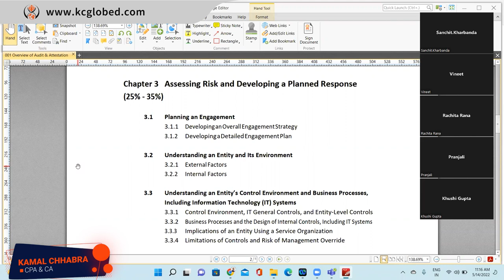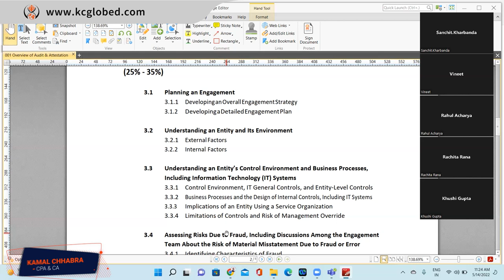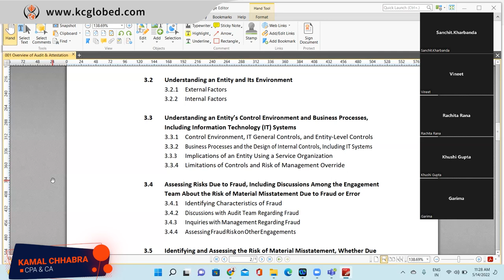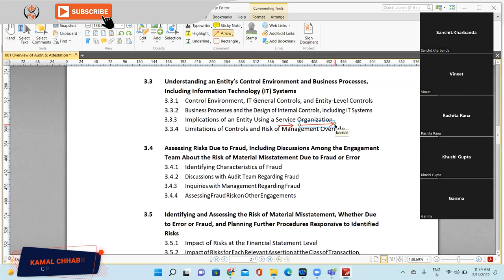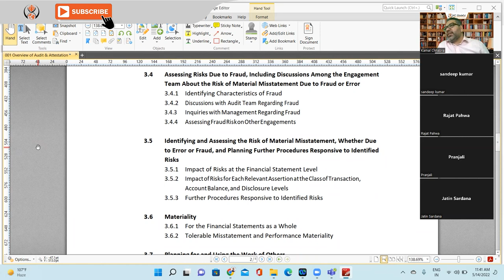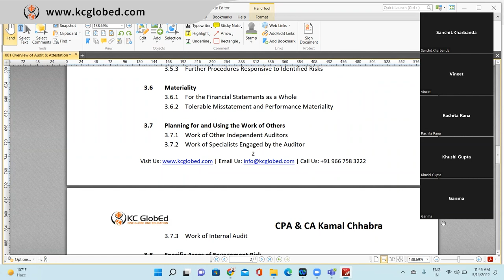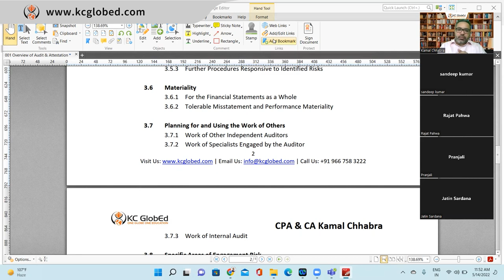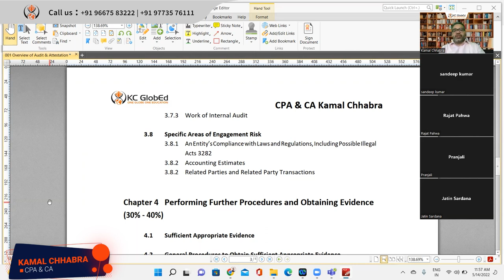CPA | AUD | GAAS | Overview of Audit & Attestation-Part-III | 𝐂𝐏𝐀 & 𝐂𝐀 𝐊𝐚𝐦𝐚𝐥 𝐂𝐡𝐡𝐚𝐛𝐫𝐚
𝐓𝐨𝐩𝐢𝐜 - Overview of Auditing & Attestation Examination (Assessing Risk & Developing planned response)

𝐀𝐛𝐨𝐮𝐭 𝐂𝐨𝐮𝐫𝐬𝐞- Let's go through part 3 of Overview of Auditing & Attestation Examination to get an idea of what all cover in Assessing Risk & Developing planned response as per AICPA blueprint of AUD exam.